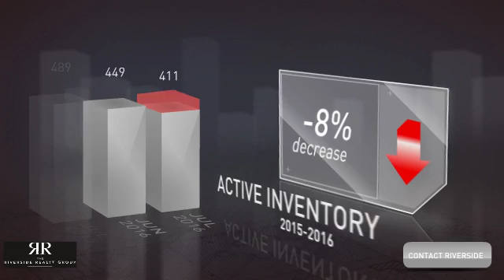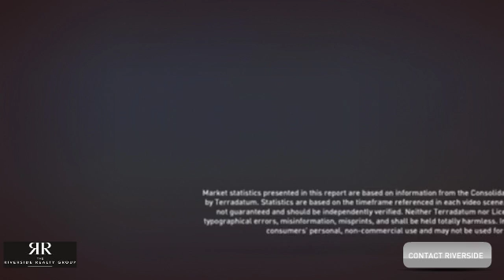August 2016 Market Update - Westport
Real estate activity in Westport, CT during the month of July 2016.